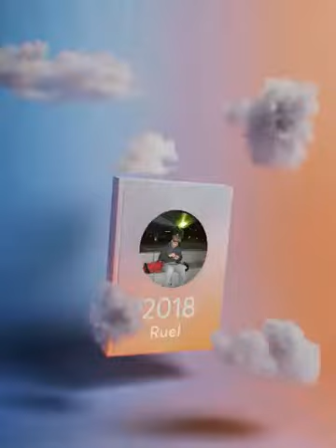Balik tanaw - Facebook 2018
Sometimes looking back help us remember what matters most.